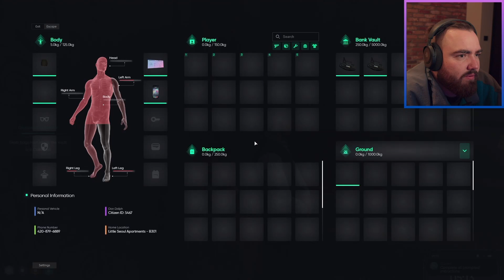DON DOLPH REUNITES WITH TOMMY T - GTA RP NoPixel 4.0